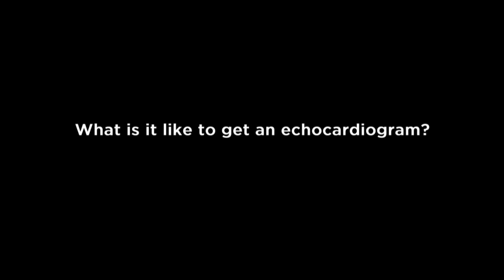What is it like to get an echocardiogram?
Teens with Marfan syndrome and related disorders from all over the country came together at a recent Marfan Foundation annual family conference to share their thoughts about issues likely to be of concern to all teens with these conditions.

Their honesty and insights are also sure to be eye-opening for parents of teens living with Marfan syndrome and related disorders.

For more information on the heart and blood vessels in Marfan syndrome and related disorders, please go